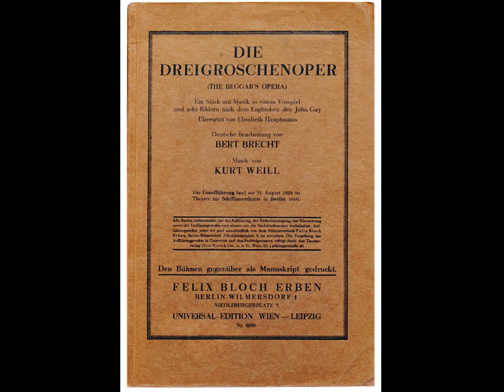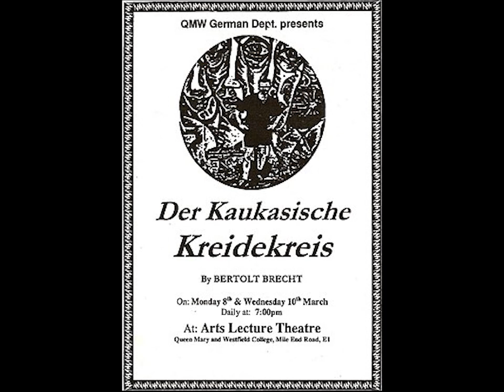Бертольт Брехт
Биография. Мамаша Кураж.